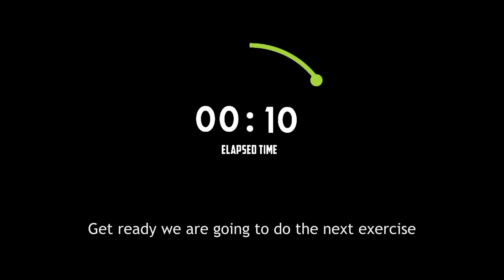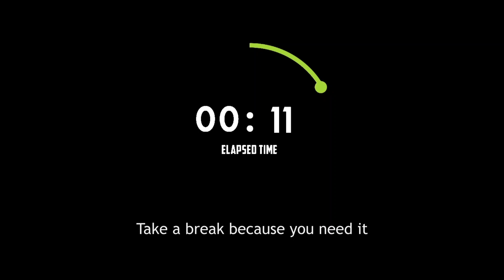Improve your fingers knuckle forearms strength under two minutes without any gym equipment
Muscles in the forearms contract the fingers, so "finger strength" is "forearm strength". The resiliency of tendon structures in the fingers contribute a lot to grip strength. You can't grip with greater force than the structures themselves can withstand